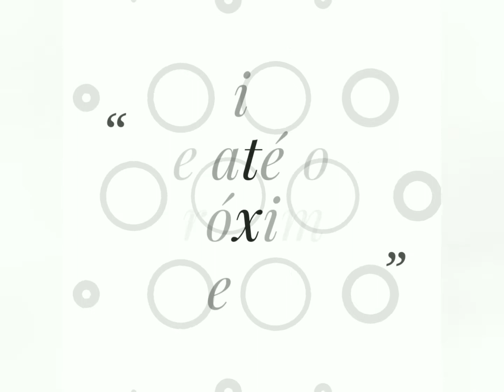Como FAZER A PAÇOCA DA CASTANHA DO PEQUI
É MUITO GOSTOSO MUITO NUTRITIVO , SE FIZEREM ,VCS VÃO AMAR